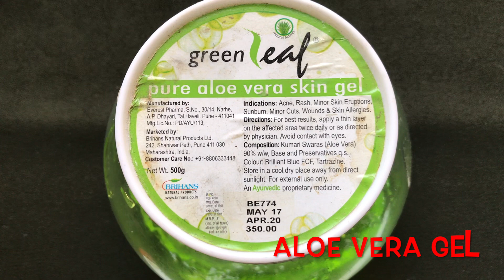इस क्रीम को लगाते ही हट जाएगे सारे पिम्पल्स और मुहासे | Remove Dark Spots & Pigmentation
Hey everyone today in this video I am sharing with you all a very simple and highly effective home remedy to get fair skin at home. This highly effective  home remedy makes your skin brightening skin whitening and skin lightening at home in 7 days. It removes dark spots, acne scars pigmentation, acne scars and sun tan from face and body and makes your skin fair, glowing, clear, spotless and milky white.

xoxo.
KBYE.